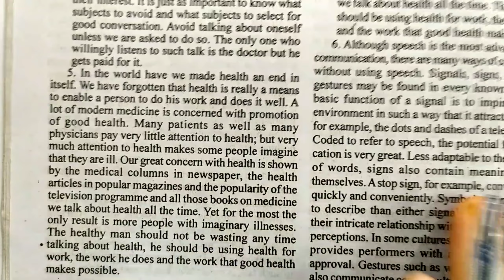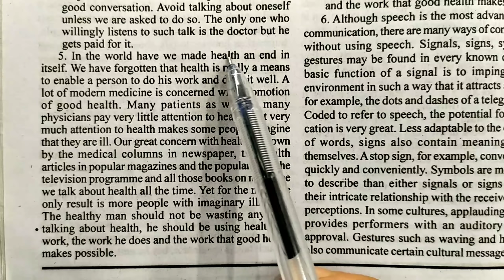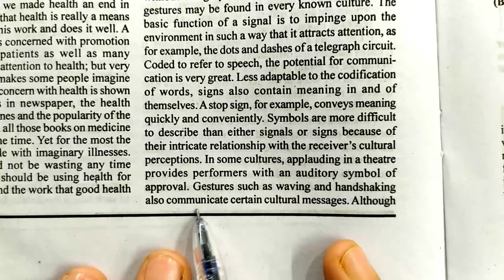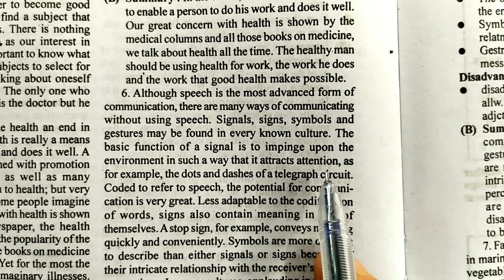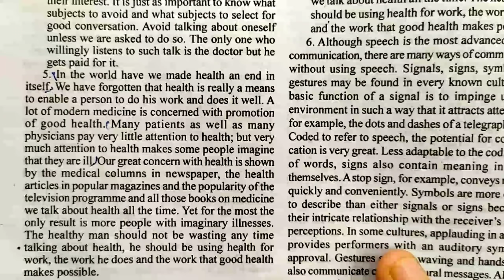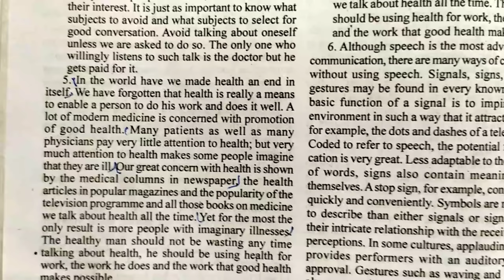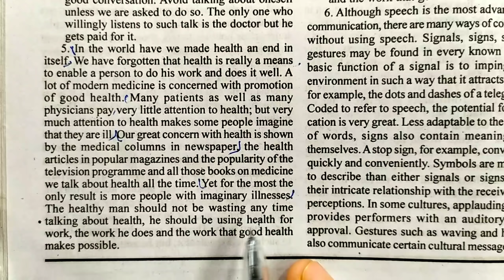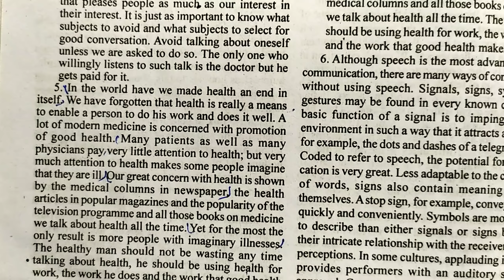Note Making and summary ! Board Exam 2022 ! mp Board Class-12